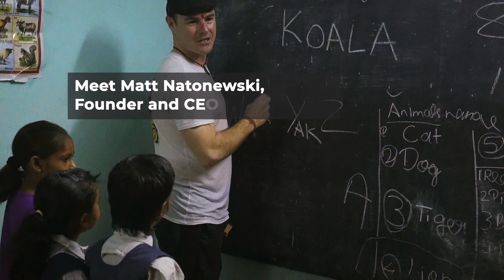Nevermind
Pitch video for global motorcycle adventure tour company Nevermind